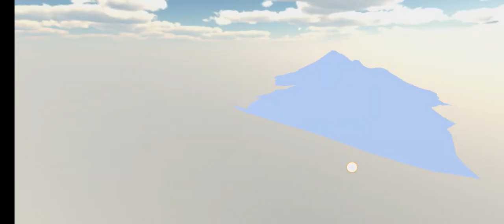full speed of mustang